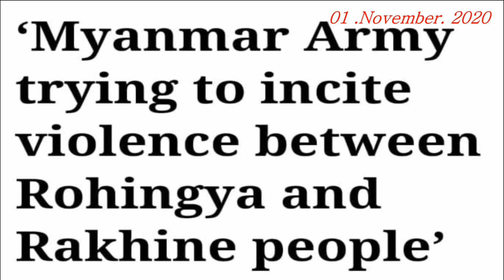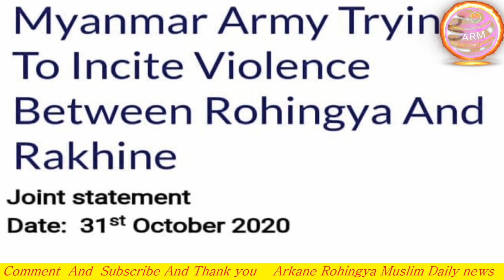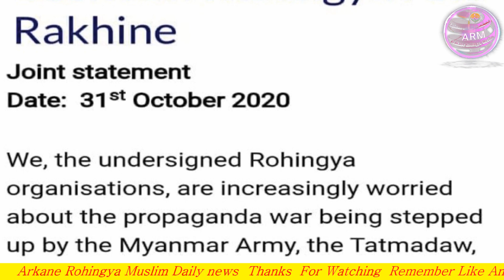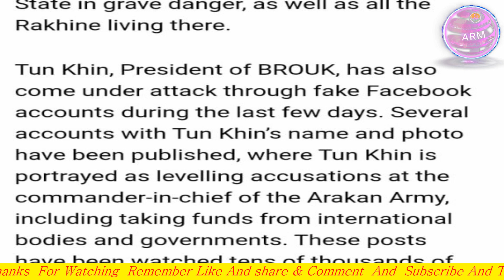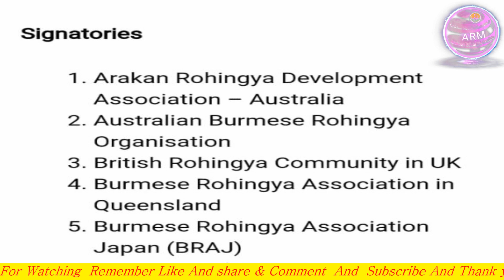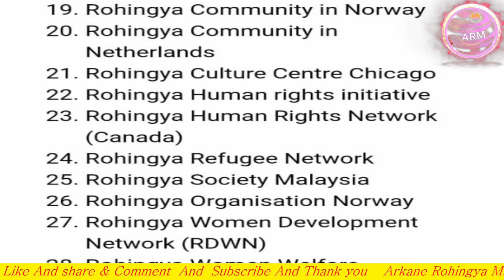TODAY 1 NOVEMBR 2020 English News Translation in Rohingya Language By Mr Ismail